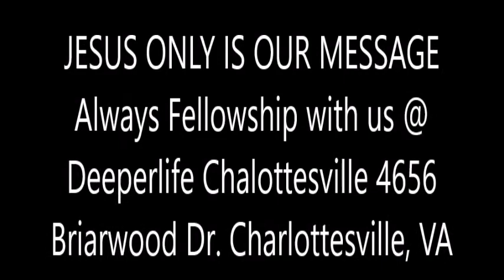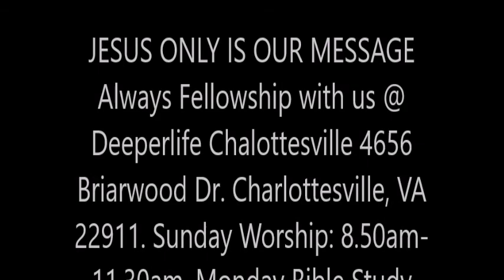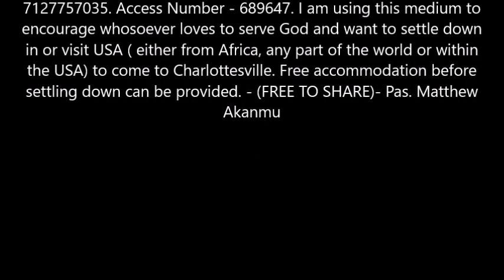The Great Day of God's Wrath ( Study 21) By Pas. W.F. Kumuyi